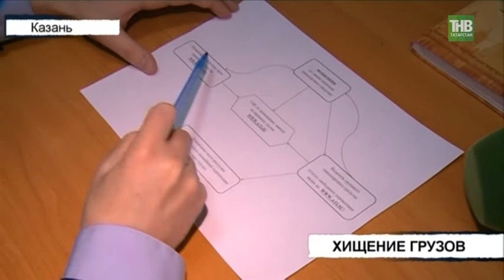В Татарстане набирает популярность мошенничество, связанное с грузоперевозками - ТНВ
Ни денег, ни груза. В Татарстане набирает популярность мошенничество, связанное с грузоперевозками. Аферисты, вклиниваются в логистическую цепочку, становясь тайными посредниками между отправителем и водителем. В итоге потерпевшие теряют репутацию, товар и миллионы рублей, судьбу которых порой приходится решать в судебном порядке. Как застраховать себя от подобных ситуаций?

Таяну ноктасы. В эфире: пн, вт, ср, чт - 19:00

7 дней. В эфире: вс - 19:30, 21:30

Координаты:
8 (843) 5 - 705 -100